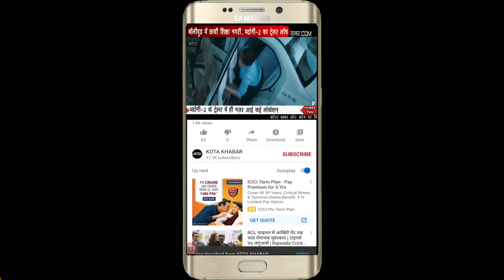Kota_किन्नरों किया रैंप पर कैटवाॅक, बिखेरे जलवे Women'sDay 07-03-2020 kotakhabar.com